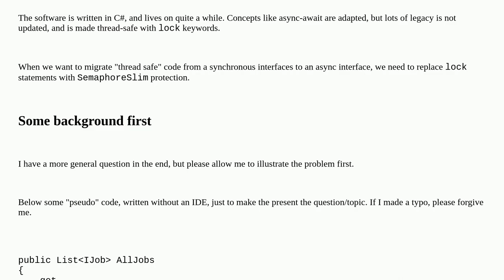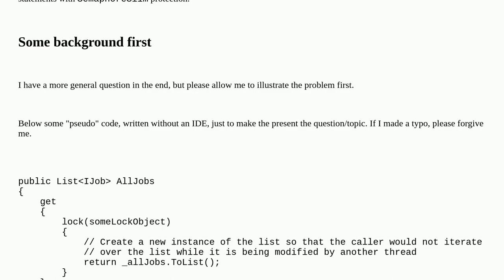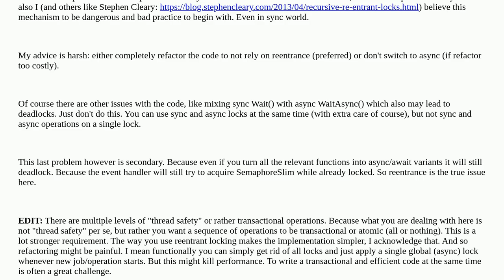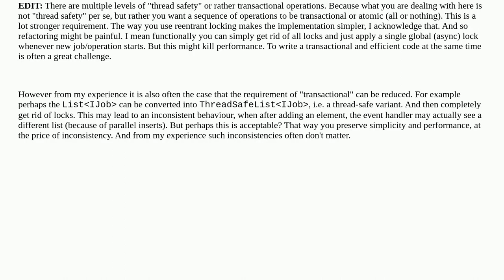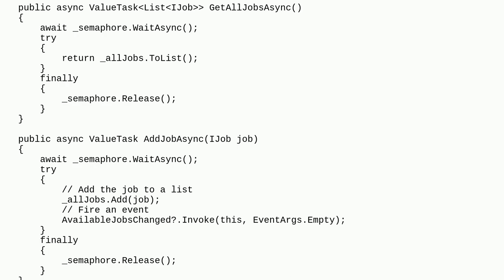When to take (await) a Semaphore? As local as possible?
A special thanks goes out to the community

  multithreading c# async-await